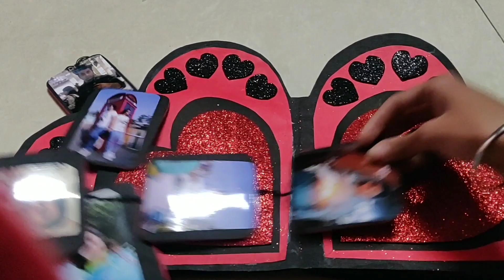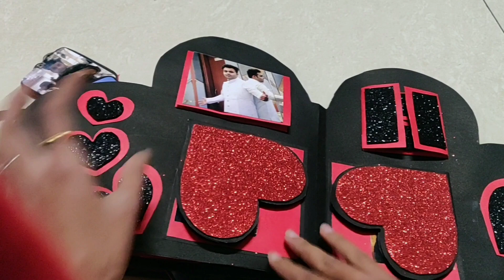Handmade gifts❤️|KK|Love book|Scrapbook|For him/her|Engagement gift|handmade gift ideas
Karishma kreation is an channel for handmade ideas.
We are offering a wide range of products of different types like scrapbook, chocolate boquets, explosion box etc.